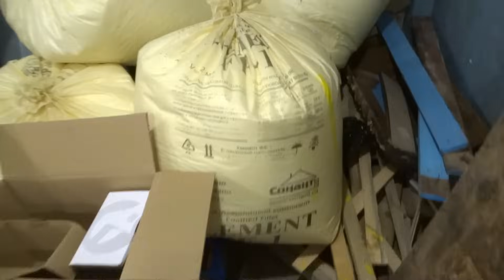🔨Испытания полистиролбетона. Можно ли замешивать полистирол-бетон без добавок и пластификаторов?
Это первое видео из серии испытаний полистиролбетона в домашних условиях.
В этом видео я буду проверять какой блок получится лучше, с песком или без песка.
Воздухо-вовлекающие добавки я не использовал, чтобы проверить можно ли замешать блок без СДО или пластификаторов.